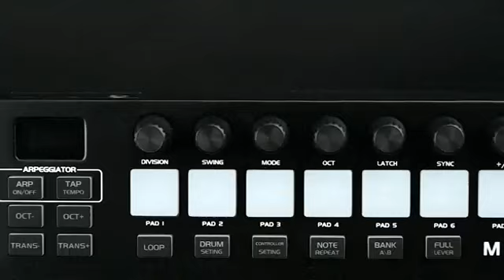25-Key MIDI Keyboard Controller